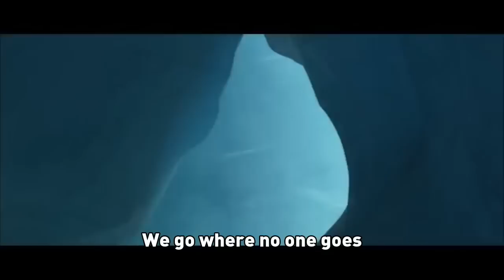Jónsi - Where No One Goes - Music Video + Lyrics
Thought I'd do something a bit different than a Minecraft video as a thank-you to all of my special subscribers. I love the How To Train Your Dragon movies, so, why not? :)
I might lose a whole lot of you. :( So by tomorrow, I might be a loser with only 20 subscribers! Wish me luck.